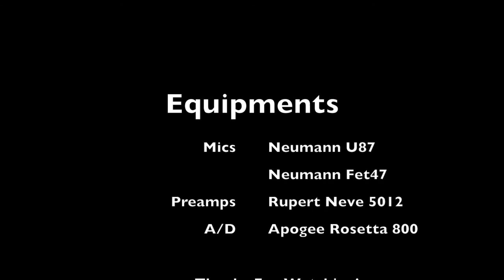2005 Gibson Hummingbird Historic Custom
To give a general idea about how a 2005 Gibson Hummingbird Historic Custom records and sounds. HP filter applied at 100Hz, no compression, limiter on stereo buss just to prevent clips.